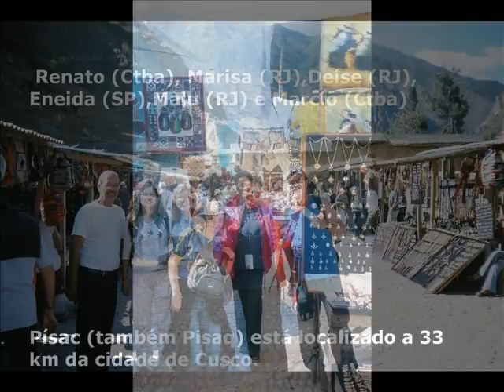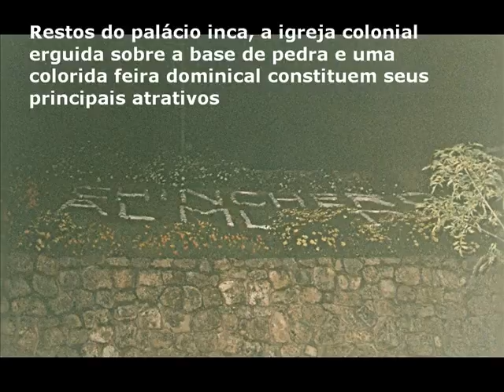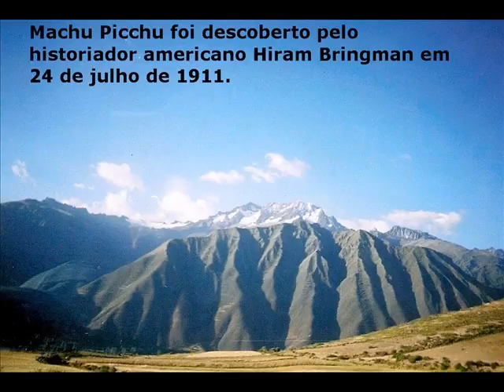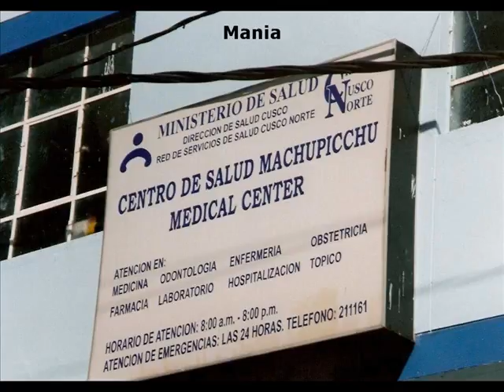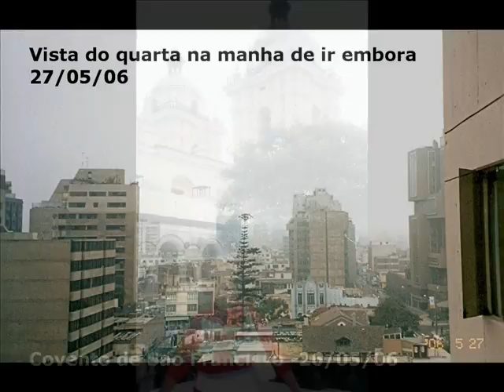2006 Machu Picchu.wmv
16ª Viagem - Peru - Lima , Cuzco e Machu Picchu